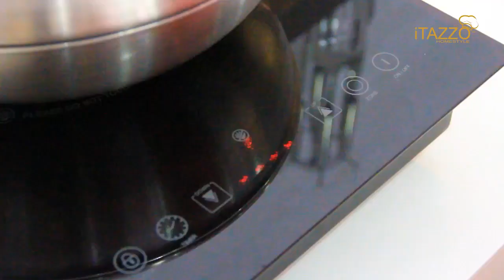Itazzo E-Processor Recipe: Sweet Corn Cake 玉米糕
Sweet Corn Cake

Ingredients: Corn Kernels-250 gm, Coconut Milk-150 gm, Life Water-100 gm, Rice Flour-100 gm, Tapioca Starch-40 gm, Sago Starch-30 gm

Methods:

1. Put the corn kernels, coconut milk and life water into the e-Processor, set at speed 3 and blend for 5 minutes.

2. Add rice flour, tapioca starch and sago starch, continue to blend at speed 1 till homogeneous.

3. Steam for 30 minutes. Ready to serve.

玉米糕

材料：玉米-250 gm、椰浆-150 gm、生命水-100 gm、粘米粉-100 gm、木薯粉-40 gm、西米粉-30 gm

做法：

1. 首先将玉米粒， 椰浆及生命水放入养生调理机内， 设定3号打至5分钟。

2. 然后将粘米粉, 木薯粉及西米粉一起加入养生调理机内， 设定1号搅拌至均匀。

3. 放入蒸炉蒸30分钟即可食用。